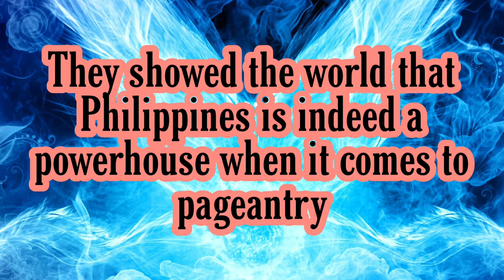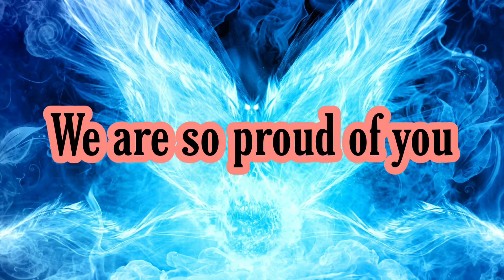Hail to our 2021 Pageant Kings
Let's celebrate the victories of our 2021 pageant kings